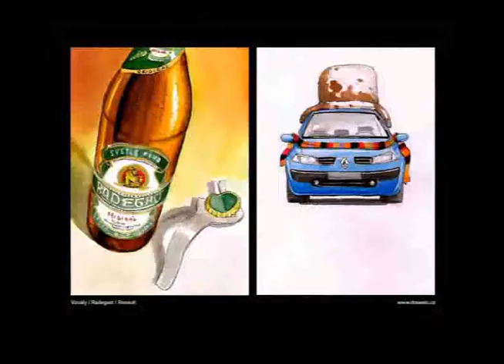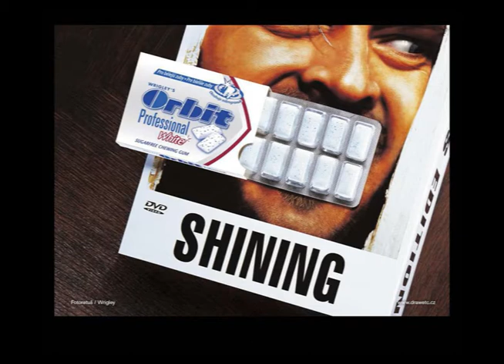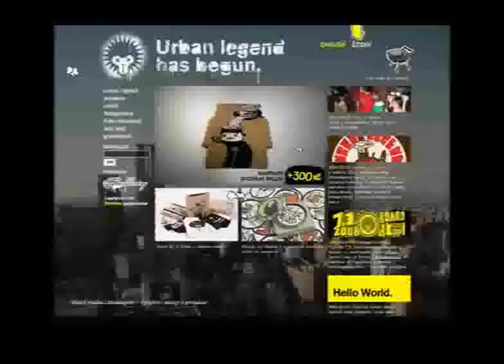Vladimír Strejček a Jarin Němeček (DRAWetc.)